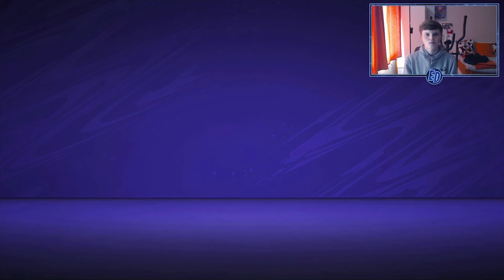GOLD 1 COMMUNITY TOTS FUT CHAMPIONS REWARDS! - FIFA 21 PACK OPENING